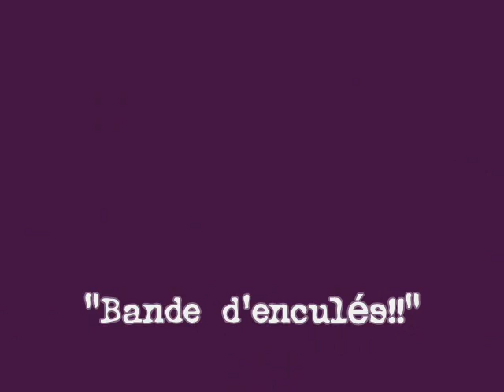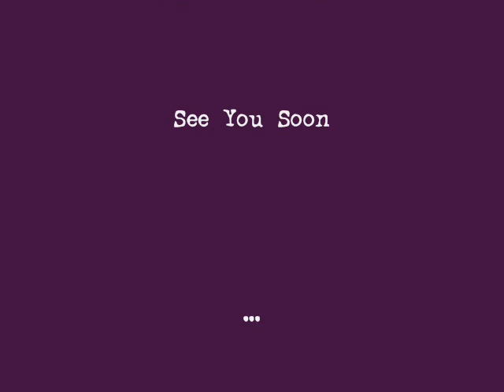LAG et ses Amis...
Petite modification